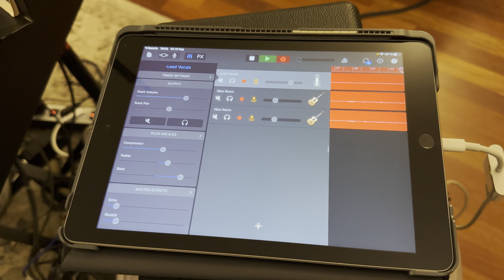Облаче ле бяло - в памет на моята майка